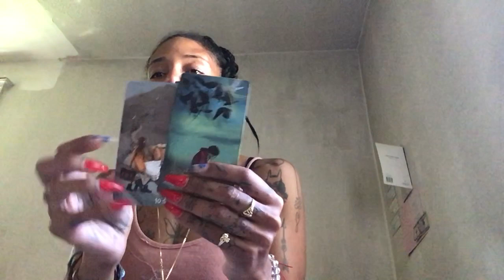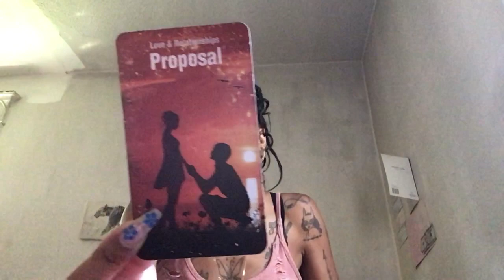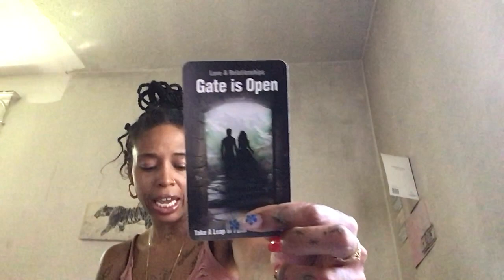DM/DF AFRAID 2 REACH OUT 📲AFRAID U MOVED ON👩🏽‍❤️‍👨🏽AFRAID U DONT WANT THIS CONNECTION ANYMORE🤷🏽‍♂️